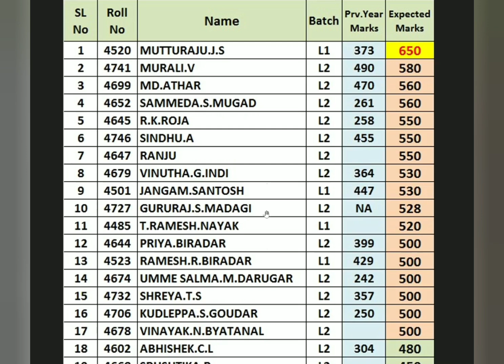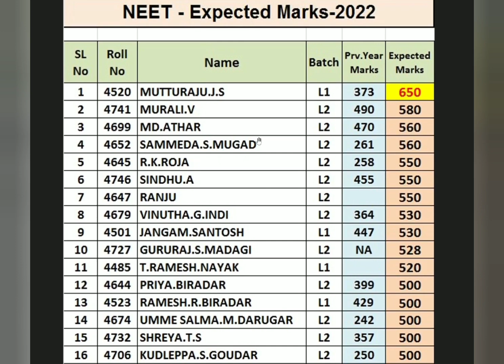BEST NEET LONG TERM COACHING IN "HANCHINMANI CLASSES" DHARWAD / ಅಂದುಕೊಂಡಂತೆ ಸಾಧಿಸಿ ತೋರಿಸಿ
BEST NEET LONG TERM COACHING IN "HANCHINAMNI CLASSES" DHARWAD / ಅಂದುಕೊಂಡಂತೆ ಸಾಧಿಸಿ ತೋರಿಸಿ

1. COORDINATION COMPOUNDS L-1  CLASS 12 NEET | CHEMTONICS # 3 | |JEE|CET| SYNOPSIS FOR NEET, JEE AND KCET

3. How to see HYBRIDISATION OF ANY central element. Very important concept for CET, NEET AND JEE EXAMS

5. ALCOHOLS, PHENOLS AND ETHERS I CLASS 12 I II PUC I SUPER 10 SERIES I KCET AND NEET I previous year PAPER SOLVED